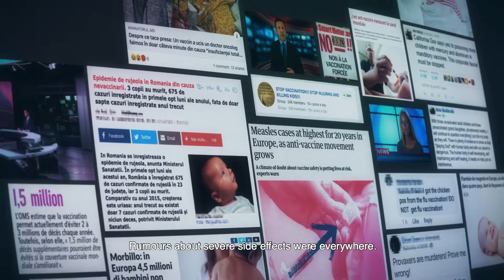EU Protects: How the EU guarantees the safety of vaccines – trailer #2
Vaccines protect us against diseases such as measles, mumps and whooping cough, but in order to be effective, 95% of the population must be vaccinated to shield the remaining 5% from the threat of disease. Disinformation has caused many parents to be sceptical about the benefits of vaccination, but the EU is restoring public’s faith and making sure that vaccines are safe and available throughout Europe.

Find out how the EU brings ordinary heroes together to protect citizens in this story and others by visiting